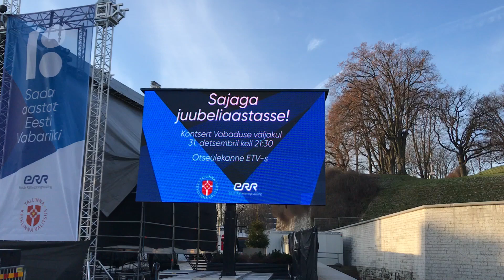Local News. Preparations for New Year Concert. Freedom Square.Tallinn.Estonia 31.12.2017